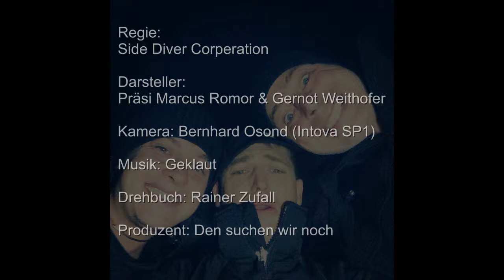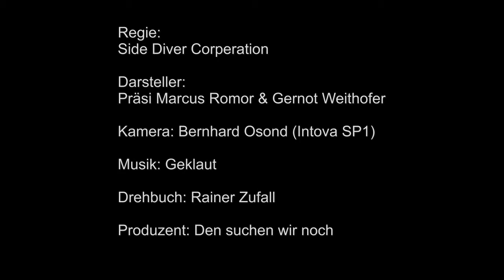SideDiver - Night Dive - Zogglersee Ulten - Südtirol